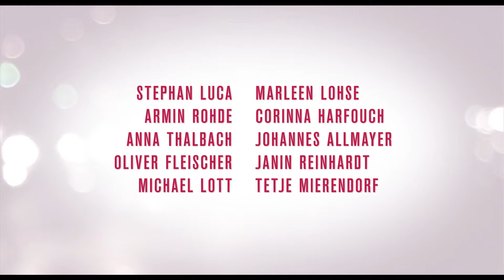Kein Sex ist auch keine Lösung | Trailer Deutsch HD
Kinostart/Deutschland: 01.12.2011